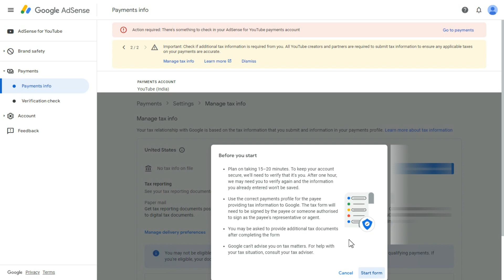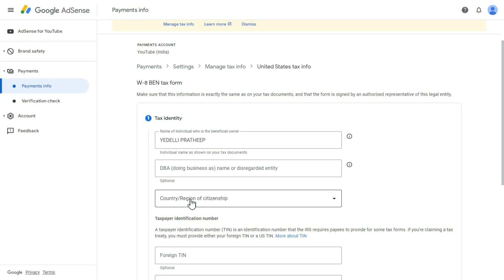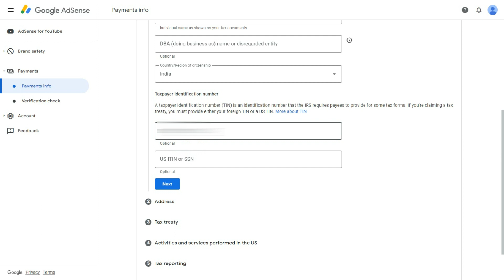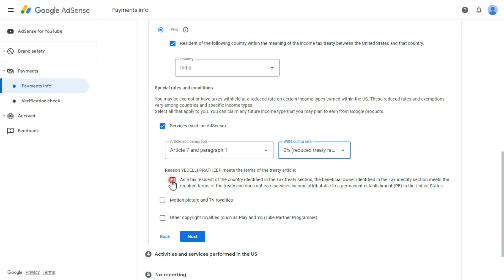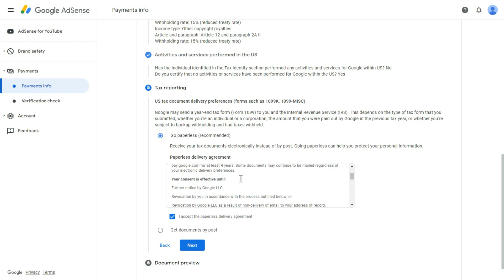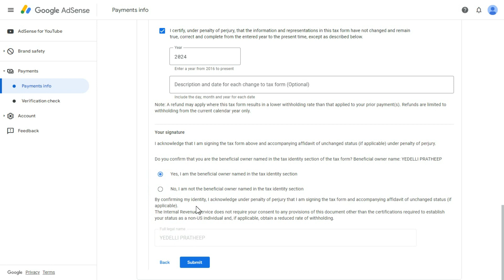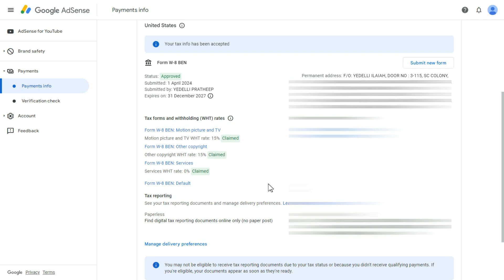How to Submit Tax Info Google AdSense| Manage Tax Info Google AdSense Telugu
PLEASE NOTE ONLY PAID SERVICE
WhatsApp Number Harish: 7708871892